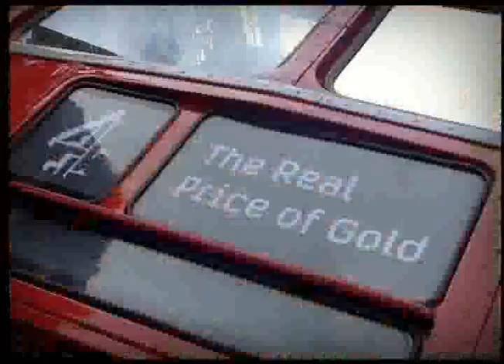Deirdre Bounds TV Showreel